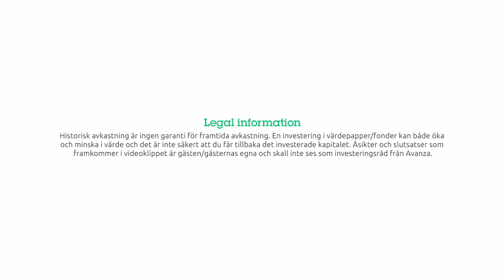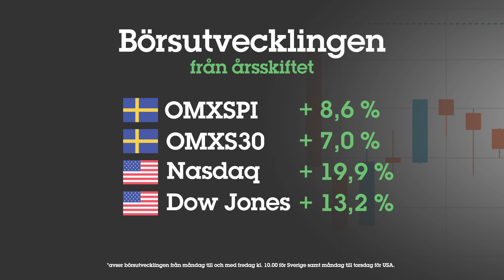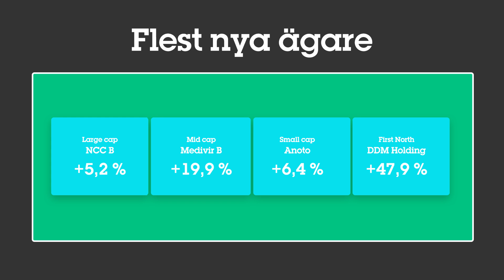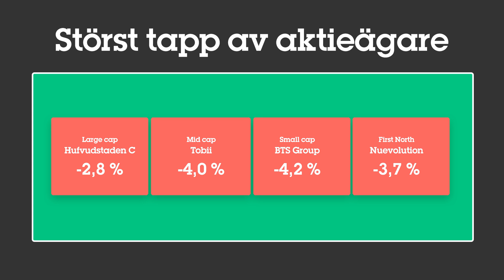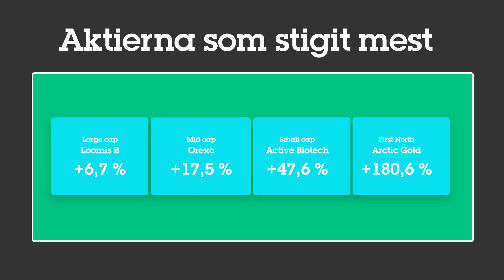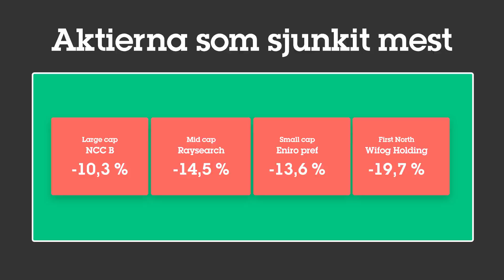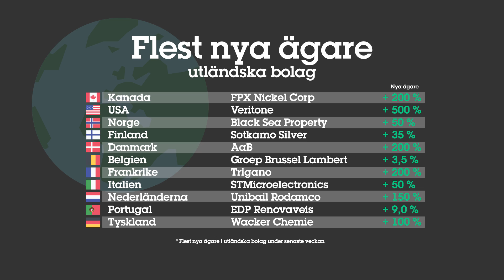Veckans vinnare & förlorare på börsen v.39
Äntligen dags för helg! Det innebär också att vi sammanfattar veckan som gått. Vi tittar på börsen i veckan samt vilka aktier som fått flest nya ägare, stigit och sjunkit mest och sist men inte minst.. vilka utländska bolag har våra kunder favoriserat? Trevlig helg!